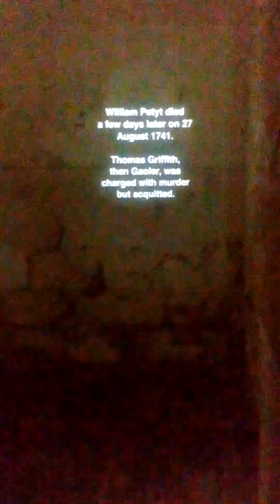William Petyt, York Castle Museum